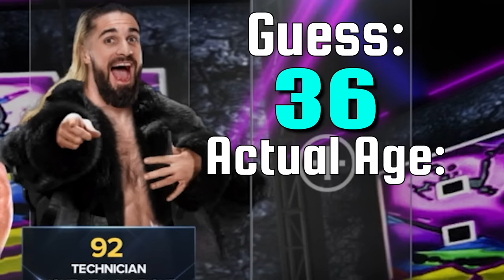We Can Only Draft A Wrestler If We Know Their Age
Today I have @DylanSMason with me and we will only be able to draft wrestlers to our elimination chamber match if we know how old they are!

Use my link when buying merchandise from WWE Shop!